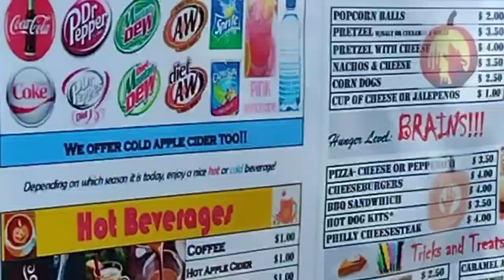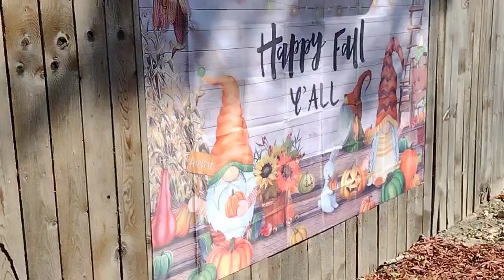we took Carol to dandy's pumpkin farm, short clip..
my aunt is autistic, so plz no rude comments..